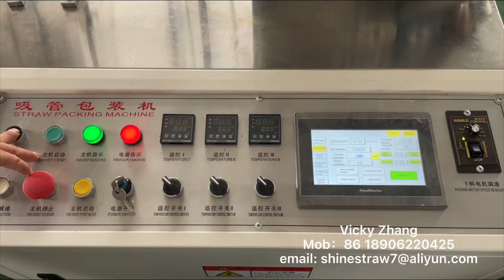Four Servo Motors Single Straw Packing Machine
1. Two Colors printing;
2. Location tracking function;
3. Max speed: 700m/min;
4. PLC control;
5. Operate more easier;

Vicky Zhang
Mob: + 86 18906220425